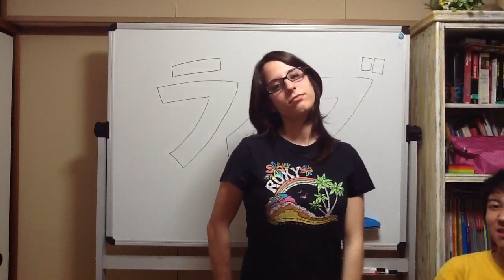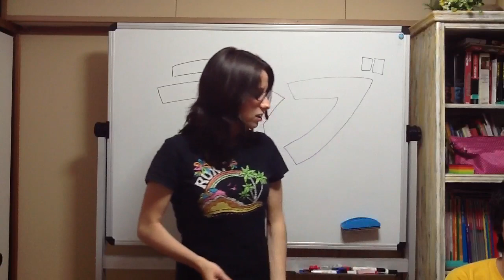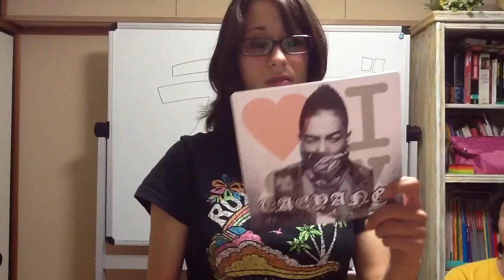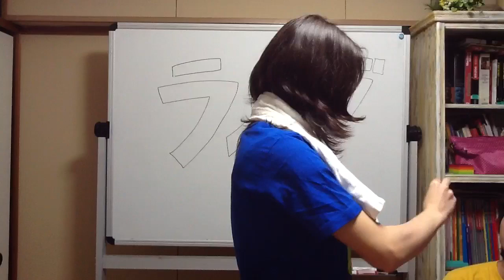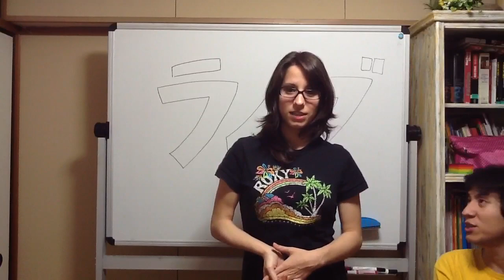Shows no Japão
Falando como é um show aqui no Japão, com a 'participação especial' do Hiro, do canal /aquipode.

Twitter Sarah: @sahlongatto
Twitter Hiro: @hirodots
Twitter canal: @faleemjap0nes